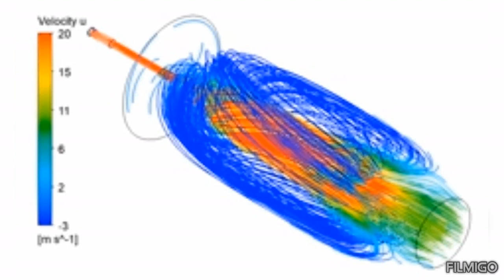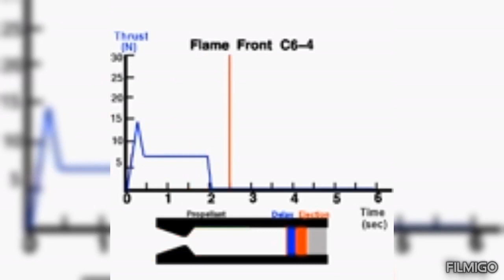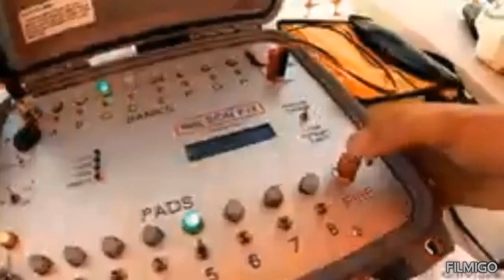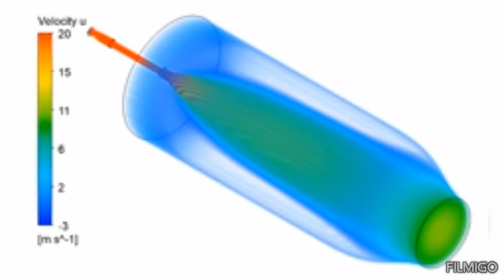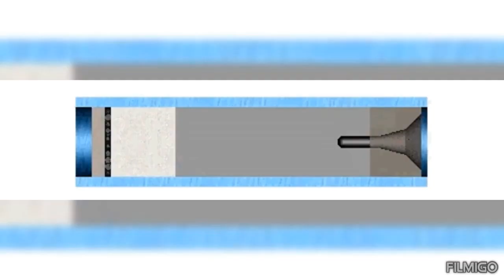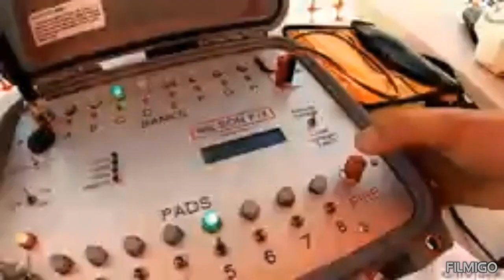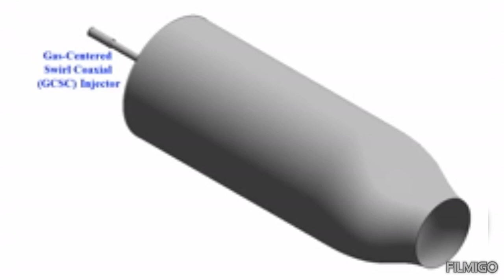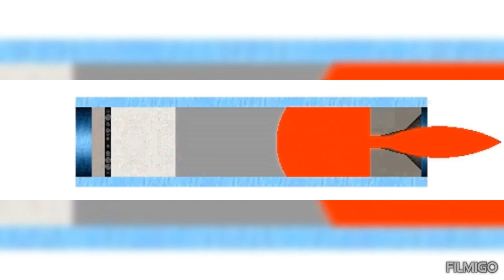WHAT IS SOLID FUEL MISSILE SYSTEM & LIQUID FUEL MISSILE SYSTEM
what is the difference between liquid fuel missile projectile system and solid fuel missile projectile system
A solid fuel missile projectile system is a type of propulsion system used in rockets and missiles where the fuel and oxidizer are combined into a solid chemical mixture. Here are some key points about such systems:
 Components and Structure
Propellant The core of the system, consisting of a solid mixture of fuel and oxidizer. Common propellants include compounds like ammonium perchlorate combined with powdered metals like aluminum.
Casing  Typically made from a strong, lightweight material such as composite materials or steel, housing the propellant. Ignition System An igniter, often an electrical device, initiates the combustion of the solid propellant.
Nozzle Located at the end of the missile, it directs the exhaust gases to produce thrust. The nozzle often includes features like a throat and exit cone to optimize the expansion and velocity of the exhaust.

Advantages
Simplicity  Fewer moving parts compared to liquid fuel systems, resulting in a more reliable and simpler design.
Storage Solid propellants are stable and can be stored for long periods without degradation.
Ready to launch on short notice since they don't require fueling before launch.
 Disadvantages Thrust Control Once ignited, solid fuel burns until it is exhausted, making it difficult to control the thrust or stop the engine mid-flight.
Efficiency Generally lower specific impulse (measure of efficiency) compared to liquid fuels.

Military Missiles Frequently used in ballistic and tactical missiles due to their reliability and quick launch capability.
Space Launch Vehicles Often used as boosters to provide the initial thrust required to escape Earth's gravity.
 Example Systems
Patriot Missile A surface-to-air missile system used by the US Army, powered by solid rocket propellant.
Space Shuttle Solid Rocket Boosters (SRBs) Used to assist in the launch of the space shuttle, providing significant thrust during the initial phase of ascent. huh

Technical Aspects
Burn Rate The rate at which the propellant burns, controlled by the composition and geometry of the propellant grain.
Grain Design  The shape and configuration of the solid propellant inside the casing, affecting how the fuel burns and the resulting thrust profile.
Thrust Profile The variation of thrust over time, which can be designed to meet specific mission requirements.

Solid fuel missile systems continue to be a vital part of modern rocketry due to their robustness and reliability, particularly in defense and space exploration applications.
A liquid fuel missile projectile system uses liquid propellants for propulsion. These systems involve separate fuel and oxidizer tanks, with the propellants being pumped into a combustion chamber where they are ignited to produce thrust. Here are the main components, advantages, disadvantages, and applications of liquid fuel missile systems:
Components and Structure
Fuel and Oxidizer TanksbSeparate tanks store the liquid fuel and oxidizer. Common fuels include kerosene or liquid hydrogen, while oxidizers include liquid oxygen (LOX) or nitrogen tetroxide.Pumps and Turbopumps  These devices move the fuel and oxidizer from their tanks into the combustion chamber. Turbopumps are often powered by a small amount of the propellants.
Combustion Chamber The place where the fuel and oxidizer are mixed and ignited, creating high-pressure, high-temperature gases.
Nozzle The exhaust gases are expelled through the nozzle, creating thrust. The nozzle design helps maximize the expansion and velocity of the gases.
 Advantages
Thrust Control Liquid engines can be throttled, shut down, and restarted, allowing for precise control of the missile's thrust and trajectory.
Higher Specific Impulse Liquid propellants typically offer higher efficiency (specific impulse) compared to solid propellants.
Flexibility Liquid systems can be adjusted mid-flight to correct the course or change the mission profile.
 Disadvantages
Complexity  More moving parts and subsystems (pumps, valves, and piping) increase the complexity and potential points of failure.
Storage and Handling Liquid propellants often require careful handling and may need to be stored at very low temperatures (cryogenics), making logistics more challenging.
Preparation Time  Pre-launch fueling can be time-consuming compared to solid-fuel systems, which are typically ready to launch at any moment.

Intercontinental Ballistic Missiles (ICBMs) Examples include the Russian R-36 and the American Titan II, which use liquid propellants for their long-range missions.
Space Launch Vehicles  Many rockets, s